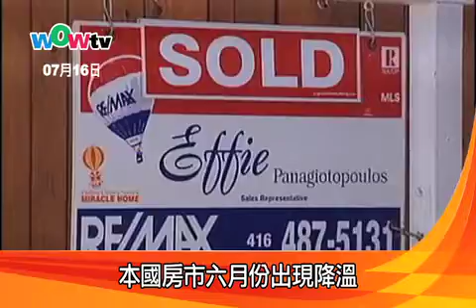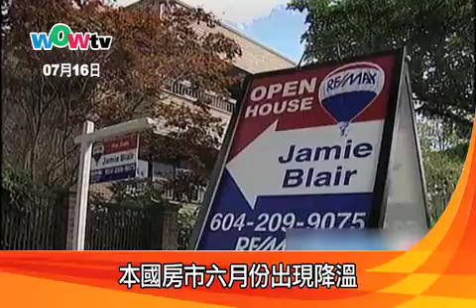本國房市六月份出現降溫